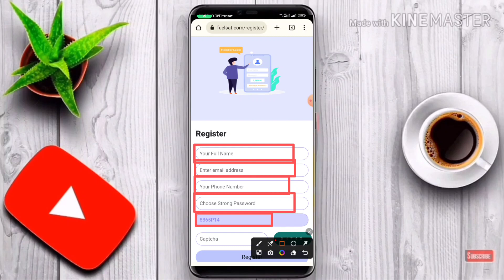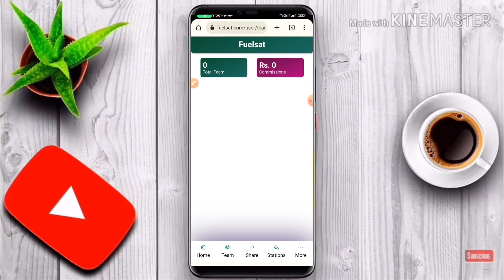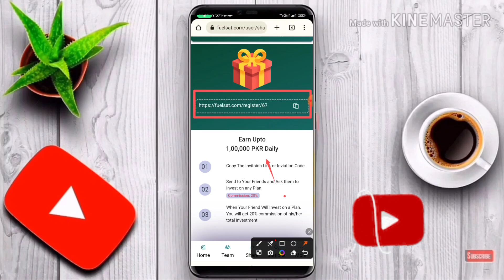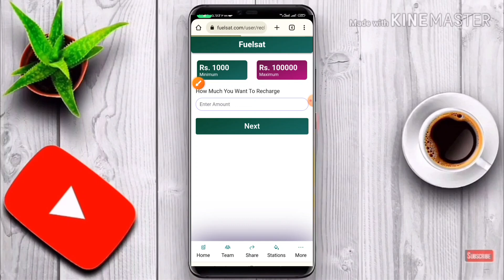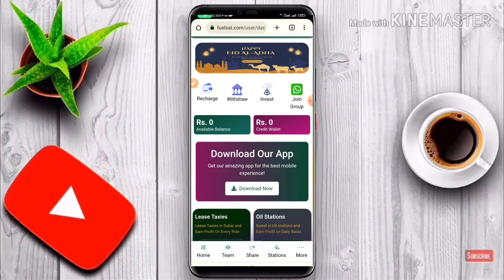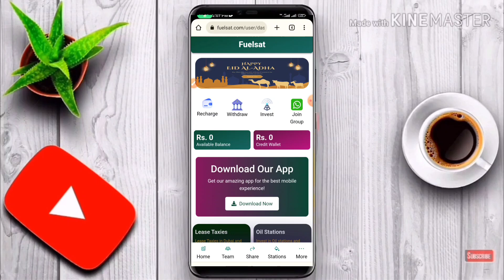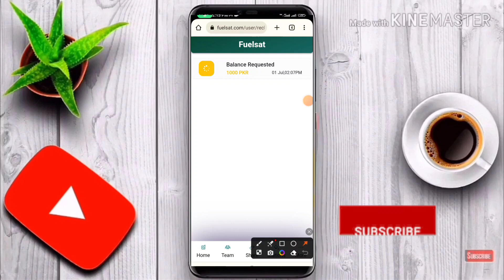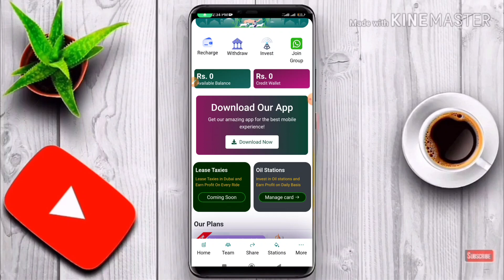What is Fuelsat || Fuelsat Is a Real Or Fake Online Earning Application || How To earn Money Online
In this Video You Will Learn about"What is Fuelsat is this a real online earning application or fake to Z information" i hope you will really Know About those Things That I highlighted and I hope You will Learn Something New After Watching My Video. Thanks so much For Your Love And Support Keep it up..🙏🏻
What Is Fuelsat,
How to Earn Money From Fuelsat,
Fuelsat is a real online earning Platform or fake,
Fuelsat is real or fake,
Best Investment application in pakistan,
Fuelsat sy kaisy paisa kamain,